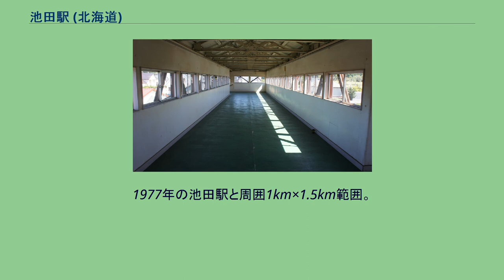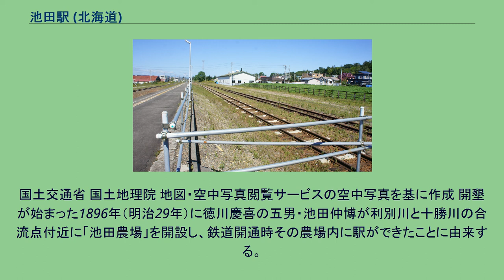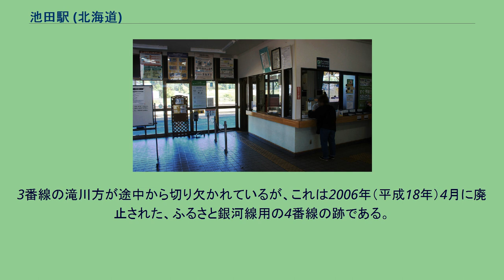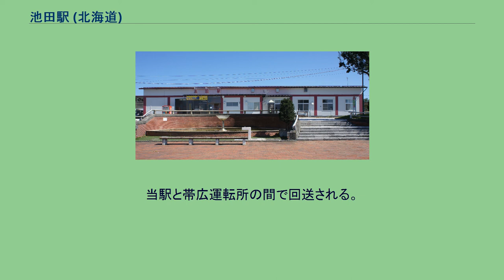池田駅 (北海道)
池田駅（いけだえき）は、北海道（十勝総合振興局管内）中川郡池田町字東1条32番地1にある北海道旅客鉄道（JR北海道）根室本線の駅である。
電報略号はイケ。
特急「おおぞら」を含め、全ての列車が停車する。
1977年の池田駅と周囲1km×1.5km範囲。
上が根室本線帯広方面（左）及び池北線北見方面（右）。
池田にはかつて富士製紙池田パルプ工場があり、利別川上流の本別駅や足寄駅、陸別駅等から池北線を使用して木材を輸送していた。
駅裏の仕分線から根室本線と池北線の間に町の北にあった工場へ向けて引込み線が敷かれていたが、1930年（昭和5年）の工場廃止に伴い撤去され跡形も無くなっている。
駅裏南側には1985年に廃止されて釧路車両管理所へ移管されるまで、道東方面の車両管理を引き受けていた機関区があり、多くの側線と共に転車台の残る車庫が見える。
また大正7年から大正12年にかけて、新田帯革が十弗川流域の東台まで馬車軌道を設けていた。
機関区の裏辺りから本線にそって南下した後、十弗川に沿って東へ向かっていた軌道跡は、あまりに古いために認識する事はできない。
国土交通省 国土地理院 地図・空中写真閲覧サービスの空中写真を基に作成 開墾が始まった1896年（明治29年）に徳川慶喜の五男・池田仲博が利別川と十勝川の合流点付近に「池田農場」を開設し、鉄道開通時その農場内に駅ができたことに由来する。
もともと同地はアイヌ語で「セイオㇿサㇺ（sei-or-sam）」、和人入植後はこれに漢字をあてた「凋寒（しぼさむ）」と呼ばれていたが、市街が当駅周辺に形成されたため、1926年（大正15年）7月1日の町制施行に際し町名が「池田」に変更された。
単式・島式ホームを組み合わせた計2面3線の地上駅。
上り本線が1番線、下り本線が2番線となっているが、3線とも上下列車が使用可能となっている。
そのため、特急列車は札幌行き・釧路行きともに、改札口すぐの1番線を使用し、普通列車も方向を問わずすべての線路を使用する。
お互いのホームは跨線橋で連絡している。
3番線の滝川方が途中から切り欠かれているが、これは2006年（平成18年）4月に廃止された、ふるさと銀河線用の4番線の跡である。
このほか、根室本線直通列車を中心に3番線も使用していた。
ふるさと銀河線廃止までちほく高原鉄道は運行拠点として池田運転支所を設置していたが、営業職員は配置されていなかった。
専用線は大正時代から昭和初期にかけて、富士製紙・池田倉庫・火力発電所向けが敷設されたが、戦後まで残っていたのは池田倉庫線と戦後に新たに設けられた日本甜菜製糖荷受線で、それらも昭和30年代半ばまでに廃止された。
夜間滞泊は設定されていない。
当駅と帯広運転所の間で回送される。
社員配置駅。
管理駅として、幕別～豊頃間の各駅を管理下に置いている。
みどりの窓口設置（営業時間は7時00分から20時20分まで）。
かつてはキヨスクが営業していた。
1日の平均乗降人員は以下の通りである。
池田町の中心部に位置し、役場などの公共施設がある。
古くは2社が駅弁を販売していたが、現在は駅前のレストランよねくら1社のみ。
「バナナ饅頭」が有名。
米倉三郎が1905年（明治38年）に構内営業を許可され、当時は高価であったバナナの風味を味わってもらおうとバナナ饅頭を開発販売した。